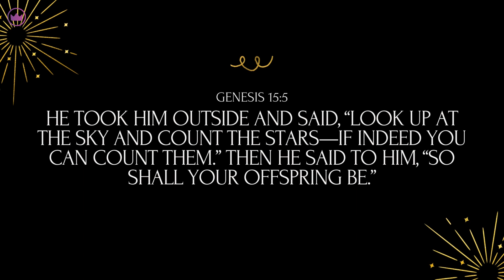Leave The Past, Embrace The Future | Pastors Wes & Adriana Richards